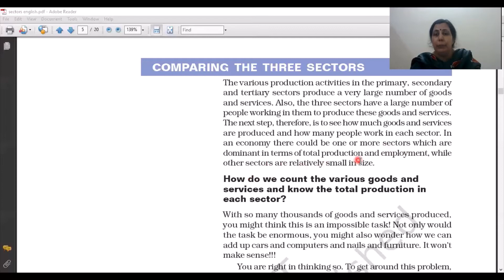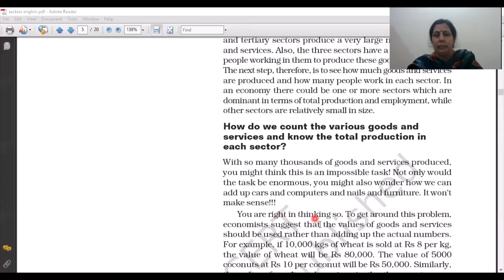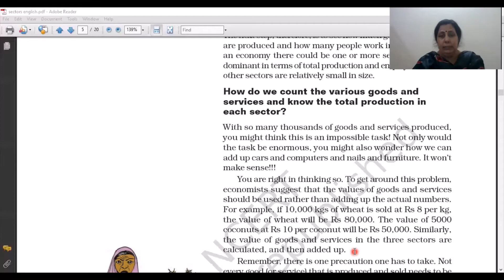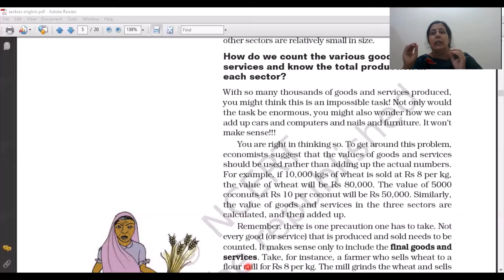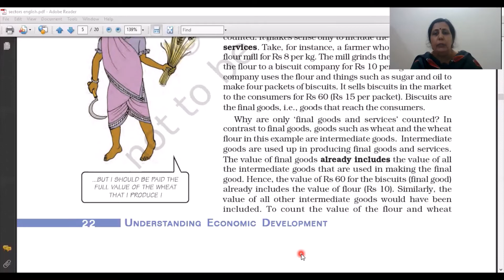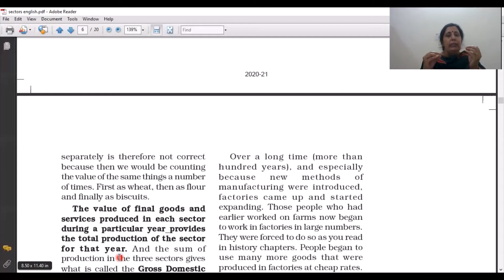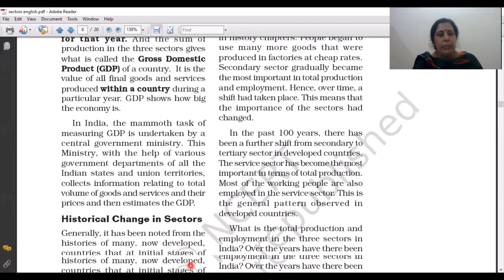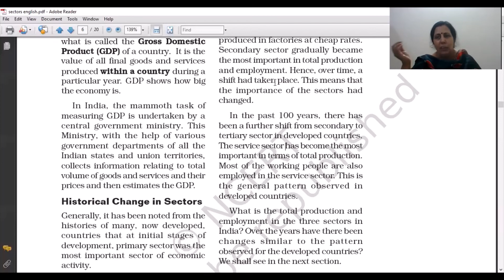Class 10 || Economics chapter 1 || Sectors of Indian Economy || Part 2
This video is explained with two methods
1. Ncert is deeply explained and important questions are marked
2.hand written  notes are used to summarise the lecture

Here is the link for the pdf of today's lecture notes

With Regards
Sst Entertainment
(Seema Sharma)